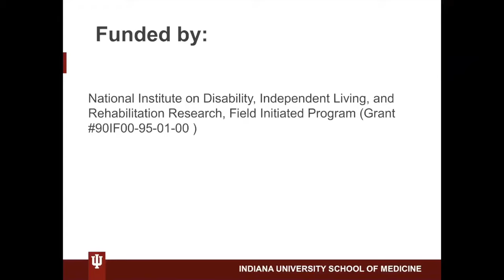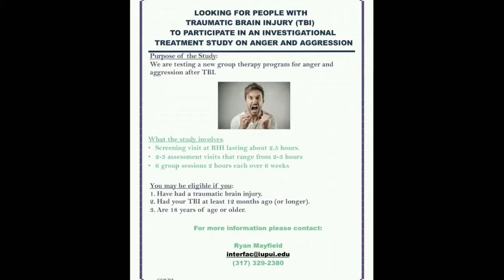Anger after Brain Injury